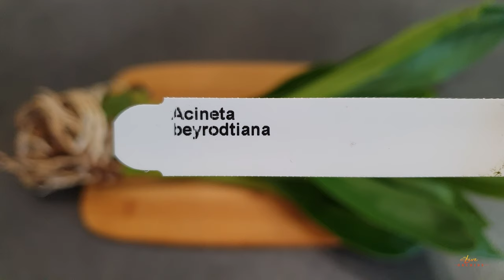J'ai un problème sur mon orchidée Acineta Beyrodtiana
Lors de mon dernier unboxing j'ai vu un problème sur mon orchidée Acineta Beyrodtiana et tu verras comment je fais pour résoudre ce problème.

Musique 🎧
Titre:  Overlove
Auteur: John Tasoulas